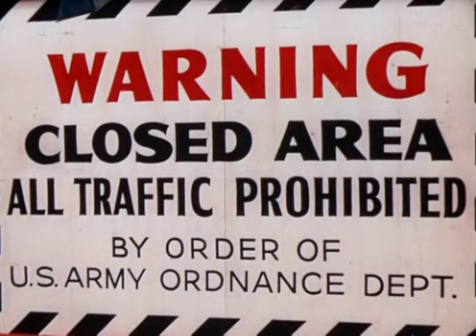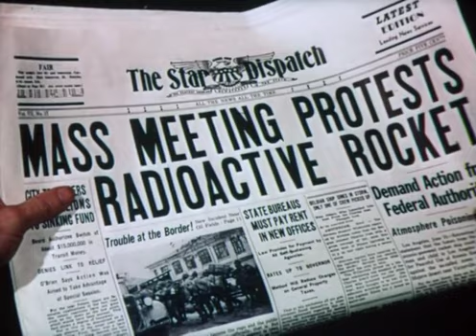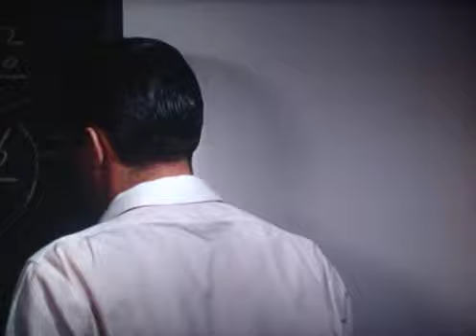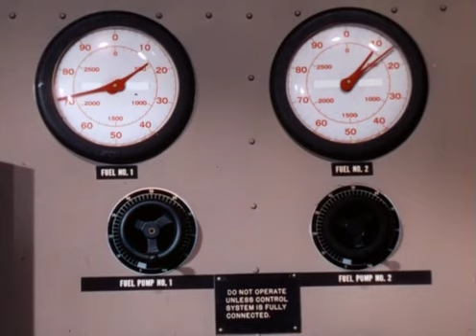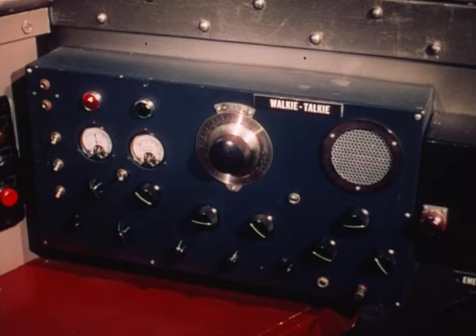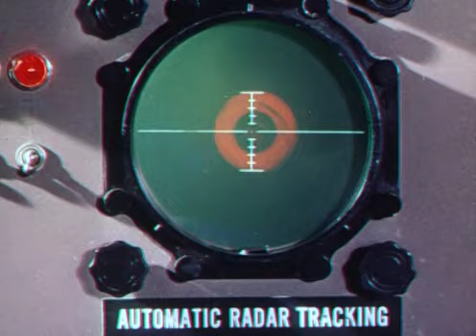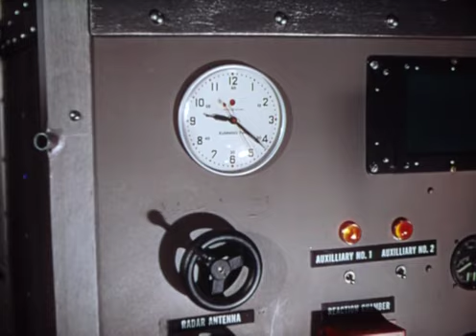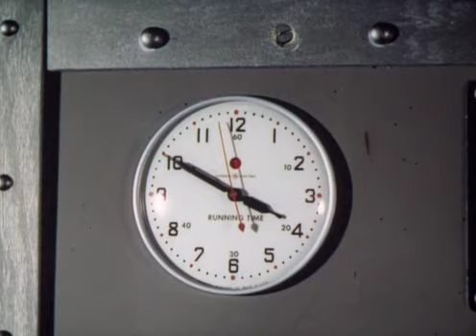Destination Moon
Classic Sci-fi 1950s Alien ambassador arrives on Earth with a proposition for mankind.